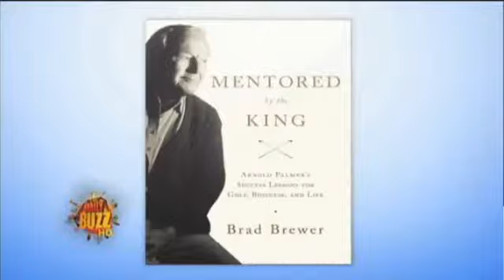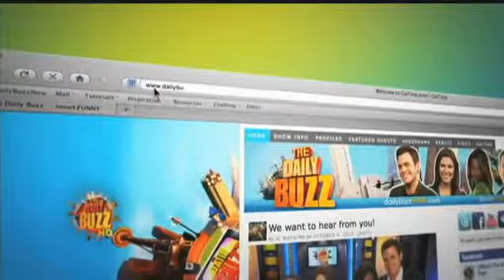Brad Brewer -- Daily Buzz interview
Top 100 golf instructor Brad Brewer discusses his new book, Mentored by the King, on The Daily Buzz.